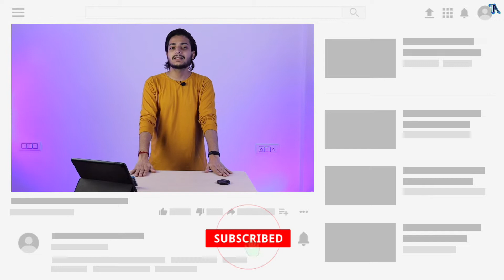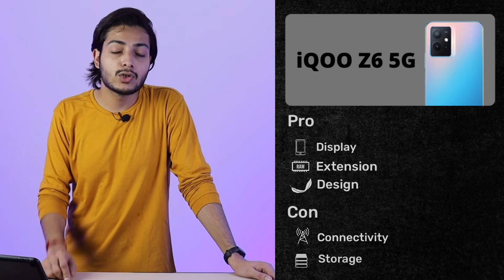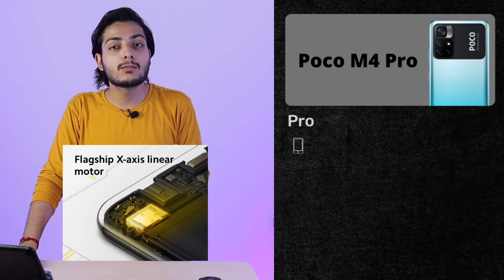Best Phone Under 15000 l Top 5 Best 5G Phones Under 15000 In India 2022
Iss video me mene Best 5G smartphones jo ki apko 15000 ke under mil jainge, unke baare me baat ki hai. . Mujhe umeed hai ki apko ye video pasand aaygi.

iQOO Z6
Moto G51
Realme 9 5G
Samsung F23

Chapters :-
0:00 Intro
2:28 Realme 9 5G
5:44 Samsung F23 5G
8:32 iQOO Z6
11:48 Moto G51 5G
14:29 Poco M4 Pro 5G

My Gear-
Ball Head

About : Tech Asur is a YouTube Channel , where you will find technological videos.